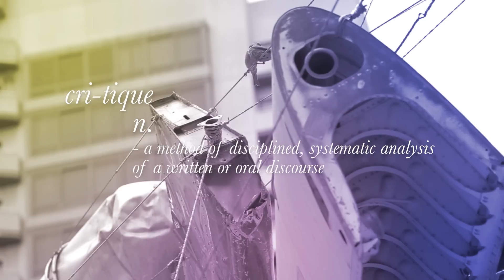KRITIKWË - MODERN ARTIST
An artist who knows no boundaries...